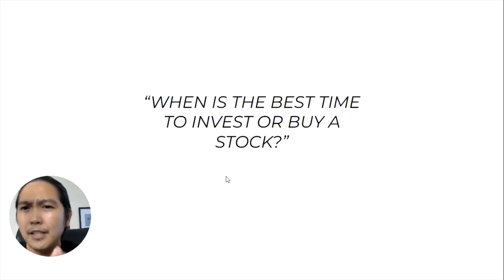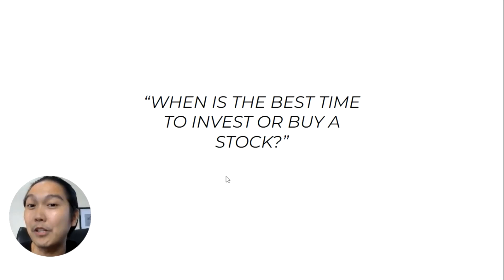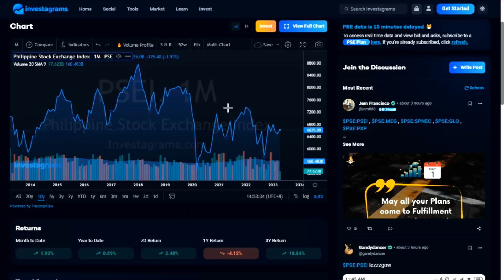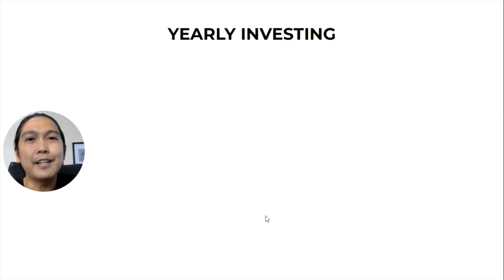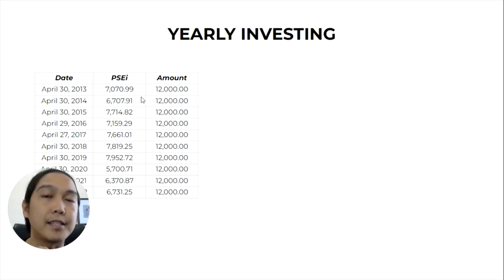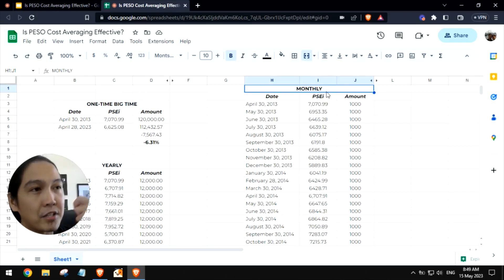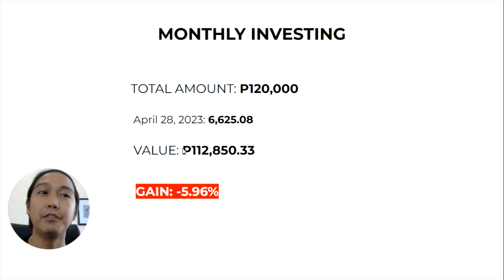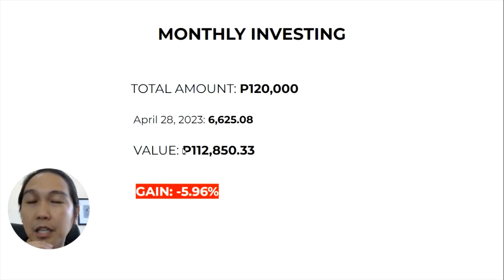Does Peso Cost Averaging REALLY Work? (Calculating a 10-Year Data)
In this video, we are going to answer the question: When's the best time to invest in the stock market? Does Peso Cost Averaging REALLY Work? And let's answer this question by using and Calculating a 10-Year Data in PSEi. Let's go!

Here's the best place to start investing in Bitcoin and other cryptocurrency in the Philippines

Here's the best app to get started in investing in the US and Global Stock Market

-TIMESTAMPS-

0:00 Intro
0:37 best time to invest in stocks?
1:18 psei stock market update
2:22 one-time bigtime investment
3:40 yearly investment plan
5:00 monthly investment in stocks
6:58 peso cost averaging strategy - is it effective?
8:07 Conclusion